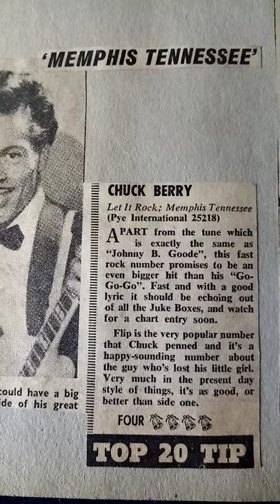Chuck Berry let it rock memphis tennesee 1963 review 67rebellion the official music archive